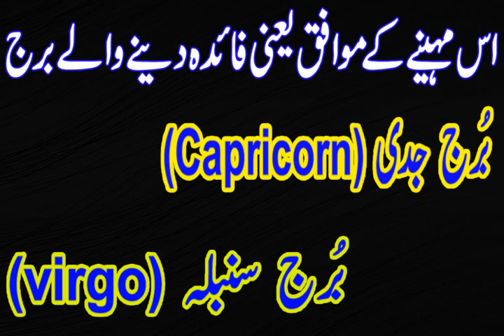Star Aquarius Burj Dalo Ko September Ke Manth Mein Faida Or Nuqsan Deny Waly Burj |Roohani Shagird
Assalamu Alaikum Wa Rahmatullahi Wa Barakatuh. aaj ham is video main baat karen ge  Star Aquarius  Burj dalo Ko September Ke Manth Mein Faida Or Nuqsan Deny Waly Burj

I covered in this video
karobar ki bandish ka tor in urdu,
karobar ki bandish ka tor in hindi,
rizq aur karobar ki bandish ka tor,
Dukan Ki kher o Barkat Ka wazeefa,
Dukan Ki kher o Barkat Ka naqsh,
Dukan Ki Barkat Ka Naqsh,
Dukan Ki Barkat Ka wazeefa,
Aquarius Horoscope September 2024
Aquarius September 2024 astrology
Aquarius predictions September 2024
Aquarius love reading September 2024
Aquarius monthly
Aquarius Monthly Aquarius
Astrology
Aquarius star
Aquarius ke liye September 2024 Kaisa rahega
Aquarius Monthly Horoscope September 2024
Aquarius September 2024
Aquarius Monthly Forecast
Aquarius Prediction
Aquarius Remedies
Burj Aquarius dilo Walon ke liye September 2024 Kaisa rahega
Aquarius tarot
Aquarius September 2024 in urdu
Aquarius September